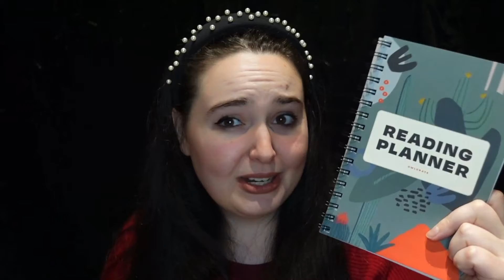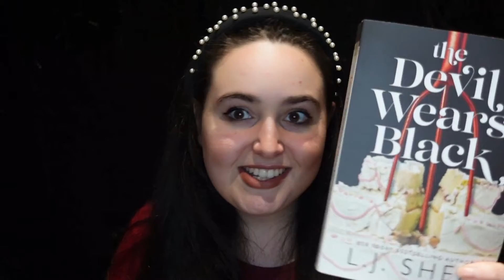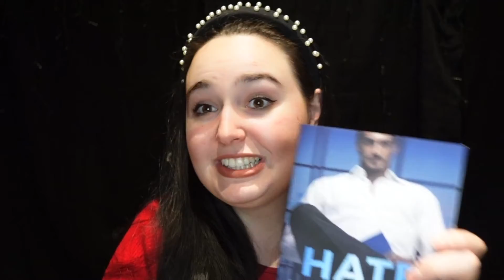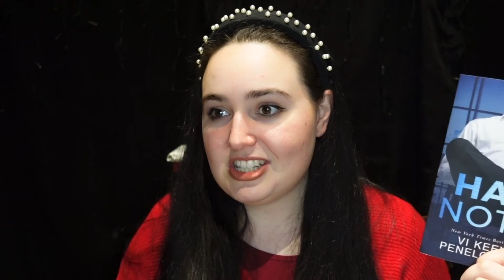May wrap up